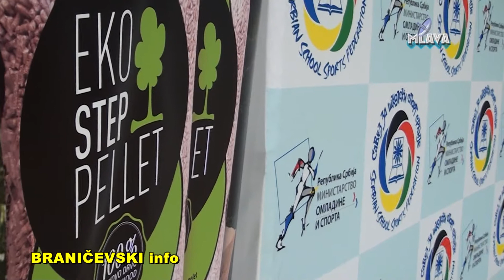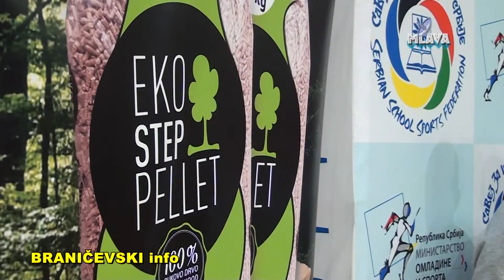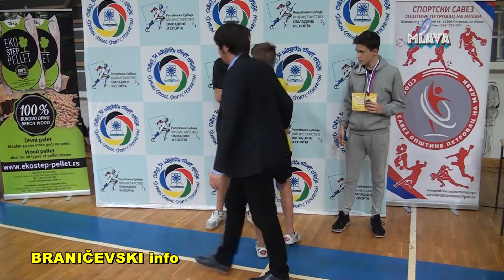Drzavno prvenstvo u stonom tenisu u Petrovcu na Mlavi, 2. dan (RTV MLAVA 01.11.2018.)